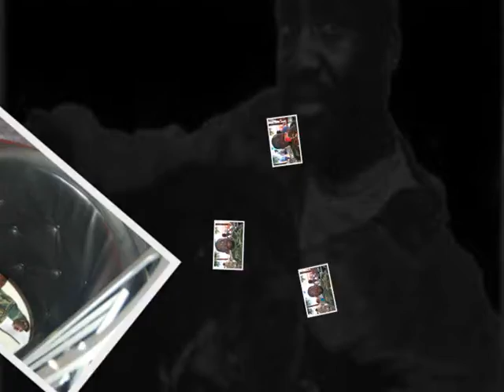Scrap Book Fun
Reh Dogg's Family & Friends Photo Slide Show. Anyone wanting either of these 2 songs can download them free